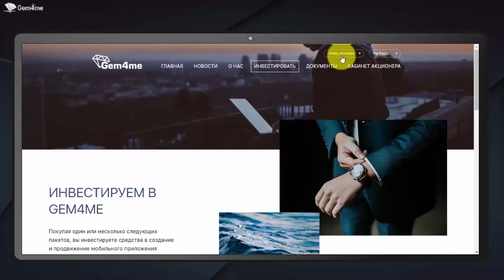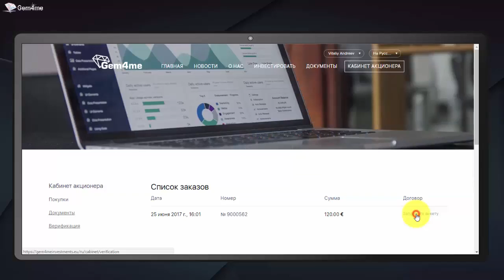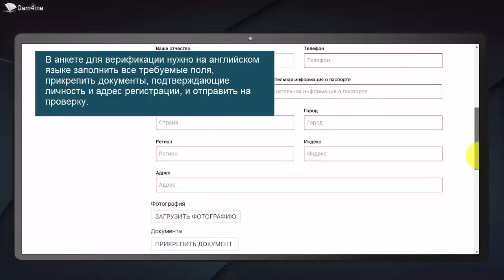Gem4me. Покупка пака с лицевого счета другого партнера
Инструкция. Покупка пака с лицевого счета другого партнера Gem4me